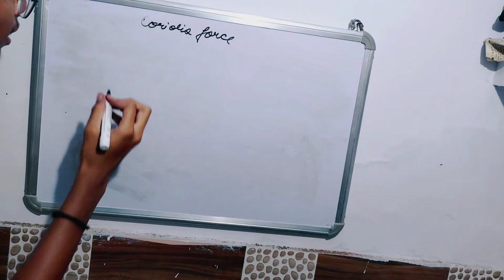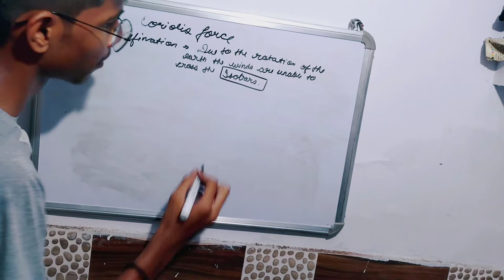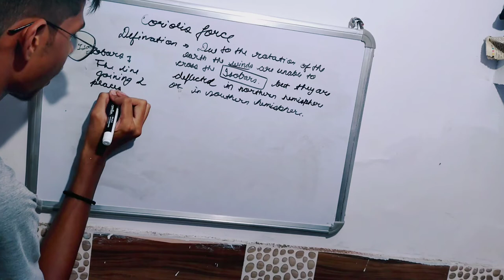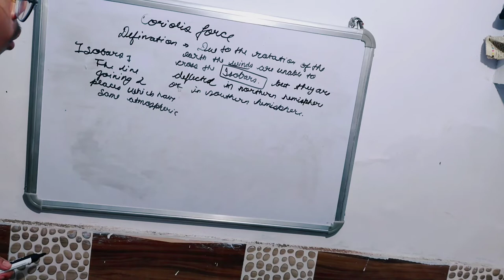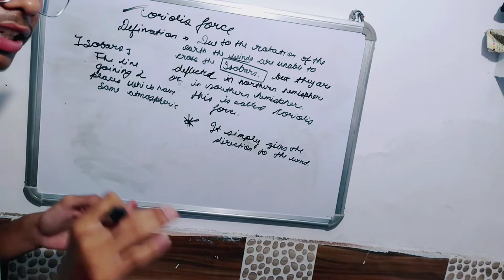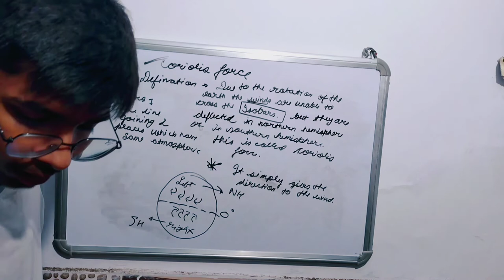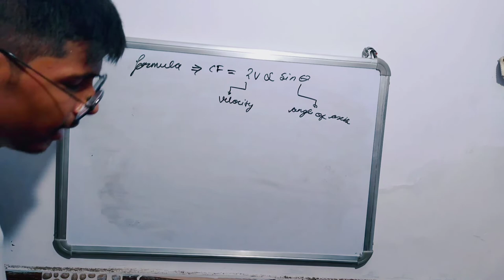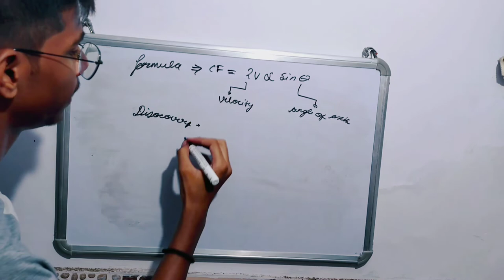CORIOLIS force study by. Aditya Mohanty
the Coriolis force is an inertial or fictitious force that acts on objects in motion within a frame of reference that rotates with respect to an inertial frame. In a reference frame with clockwise rotation, the force acts to the left of the motion of the object. In one with anticlockwise (or counterclockwise) rotation, the force acts to the right. Deflection of an object due to the Coriolis force is called the Coriolis effect. Though recognized previously by others, the mathematical expression for the Coriolis force appeared in an 1835 paper by French scientist Gaspard-Gustave de Coriolis, in connection with the theory of water wheels.Early in the 20th century, the term Coriolis force began to be used in connection with meteorology.

by
Aditya Mohanty.